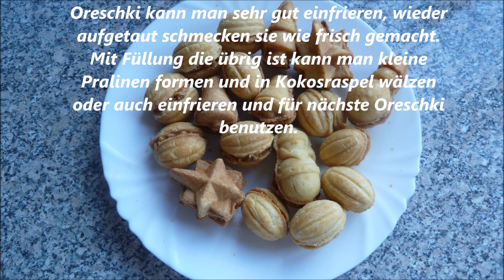Oreschki - Gebäck - Plätzchen mit Füllung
Mit diesem Video möchte ich Euch zeigen, wie man russische Oreschki (Plätzchen mit Füllung) macht. Es ist ganz einfach und schmeckt köstlich.
Folgende Zutaten braucht man dafür:
Für den Teig:
2 Eier
150 g Butter (schmelzen)
2 EL Schlagsahne
eine Prise Salz
1 gehäufte EL Zucker
etwas weniger wie halbe TL Backpulver
etwas weniger wie halbe TL Vanillezucker
300 g Mehl

Den Teig 1 Stunde im Kühlschrank ruhen lassen.

Füllung Variante 1:
ca. halbe Dose gekochte Mädchenmilch
50 g gebratene Sonnenblumenkerne
50 g gehackte Mandeln (anbraten)
Nüsse könnt Ihr nach Eurer Wahl nehmen wie z.B. Wahlnüsse.
Die Reste von den gebackenen Oreschki in die Füllung rein krümmeln.

Füllung Variante 2:
1 Becher Schlagsahne mit paar EL Zucker und 1-2 TL Kakao steif  schlagen. Nüsse und Sonnenblumenkerne (gebraten) mit Krümel von den gebakenen Oreschki untermischen. Wer möchte kann noch 1 steif geschlagene Eiweiß noch unterheben aber das mache ich nicht.

Füllung Variante 3:
Nutella mit Nüssen und Sonnenblumenkernen und Krümmel von den Oreschki zusammen mischen.

Füllung Variante 4:
1 Paradiescreme mit Milch und ca. halbe Dose Mädchenmilch aufschlagen. Nüsse und Oreschki Krümmel untermischen.

Oreschki kannman sehr gut einfrieren, bei Bedarf wieder aufgetaut schmecken sie wie frisch gemacht.
Mit der Füllung die übrig ist, kannman kleine Pralinen formen und in Kokosraspeln oder gemahlene Nüsse wälzen. Oder man friert die Füllung ein für das nächste Mal wenn man Oreschki macht.
Wer Allergie auf Nüsse hat kann in die Füllung nur gekochte Mädchenmilch und Krümmel von Oreschki reintun.
Wenn Ihr nicht genügend Oreschki-Krümmel habt, dann zerkleinert ein paar Kekse oder opfert ein paar gebackene Oreschki dafür.

Ich wünsche Euch viel Spaß beim nachmachen und bis zum nächstem Video.
Viele Grüße Marina